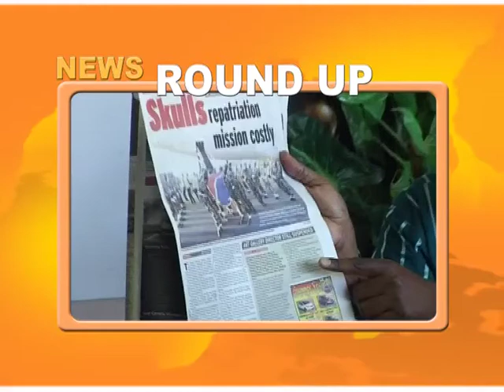Local Top RoundKuda